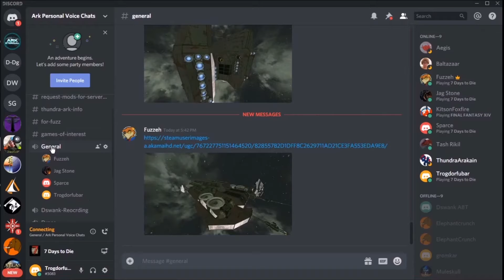7 Days to Die Day 3 with the Court of Fools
So the Court of Fools is running through a game of 7 Days 2 Die since we have the new update. I hope you all enjoy this.